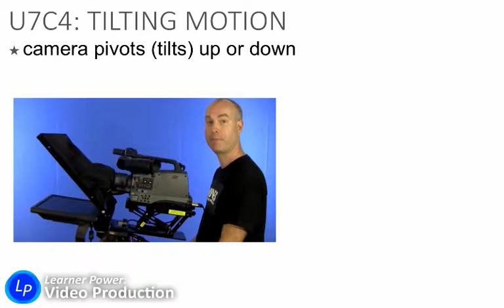VID1a u7c4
This tutorial is part of the Learner Power hybrid learning program The website includes everything you need for a year long video course, including 900+ tutorials, interactive lessons, quizzes, knowledge checks, tests, handouts, and rubrics.